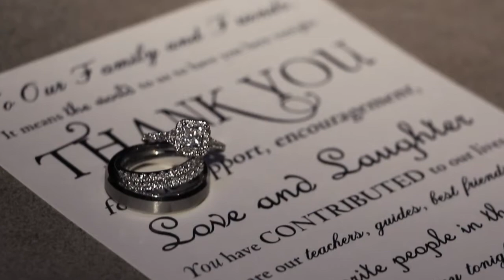Casie and Taylor